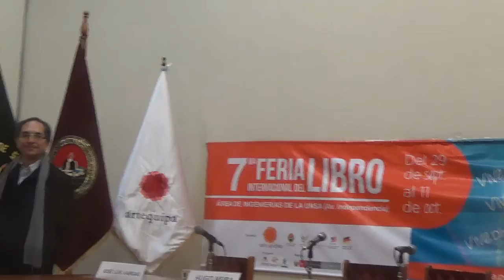Homenaje a Hugo Neira en la FIL Arequipa 2015